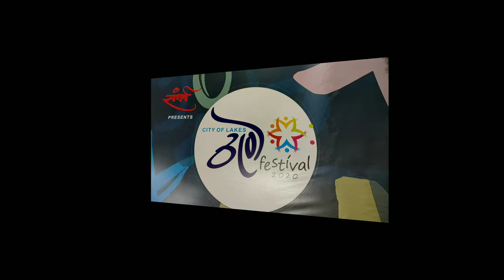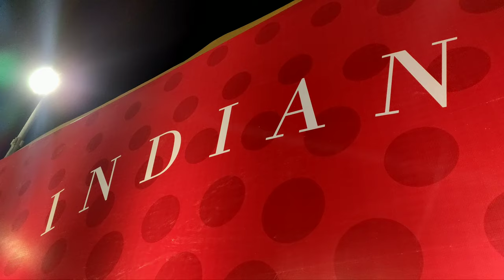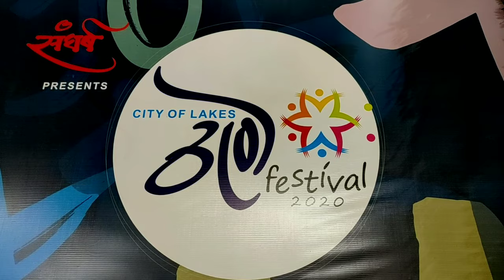THANE Art Festival | Parsik festival | Kalwa city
https: creativecommonsorglicenses / ...
the Support by the RFM - NCM: httpsyoutubecFs7Jg0ftb0